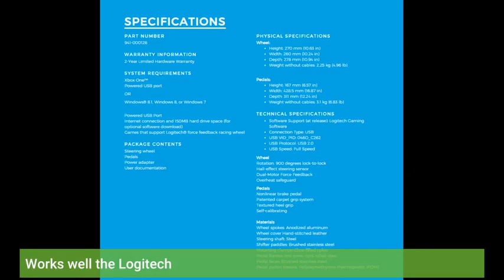User Review: Zotech Replacement USB Breakaway Cable for Logitech G920 Driving Force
- Zotech Replacement USB Breakaway Cable for Logitech G920 Driving Force

Xbox 360 - xbox 360, 15 years later - 2020 review.
xbox 360 kırdırma zararları xbox 360 xkey xbox 360 hangi modeller kırılır xbox 360 nasıl kırılır video xbox 360 kırdırma istanbul xbox 360 kırdırma kadıköy xbox 360 kırdırma ankara xbox 360 kırdırma izmir xbox 360 fiyatları xbox 360 teknosa xbox 360 oyunları xbox 360 vatan xbox 360 sahibinden xbox one fiyatları xbox 360 bim xbox 360 500 gb .
the xbox 360 came out in 2005 making it 15 years old already- and what a 15 years it's been.    this is what halo 3  and an xbox 360 does to little kids.  the resolution of xbox 360 and ps3 versions has been upscaled to 1080p to match the ps4 and xbox one versions.

unboxing brand new & sealed limited edition halo 3 xbox 360 console  the new "amazing xbox 360".

1:20 xbox one x - 2017.
1:06 xbox one - 2013.

1:35 xbox one s all dıgıtal - 2019.

top 10 xbox 360 games. 0:50 - xbox 360 models.

playing the xbox 360 ın 2020 [review].
unboxing an xbox 360 - untouched since 2006.

xbox 360 kinect. the xbox 360 features some amazing games including halo  grand theft auto  assassins creed and many more.

Half the price of a replacement OEM cable, works just as well. Solid connection, doesn't feel cheap or overly delicate.
Does what it’s suppose to!